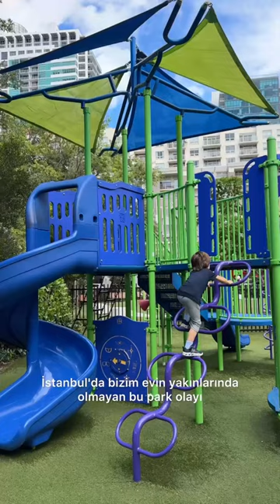Miami Macerası 4 ⎮ HealthyFoodBreak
Buralarda 1 gün nasıl geçiyor merak edenler için…
Genelde evdeyiz, evde yiyoruz çoğu öğünü. Her gün yürüyüşe ve parka çıkıyoruz. Araba olmadan böyle hop diye evden çıkabilme konforunu ben çok sevdim; bu şu an İstanbul’da oturduğumuz bölgede sahip olmadığımız bir lüks. Ama tam da ihtiyacımız olan şeymiş. Bana biraz Bağdat Caddesi’ndeki hayatı anımsattı, ama daha tropik ve az insanlı ve az arabalı versiyonu. Yani tam ideal 👌🏻

Haftada 1-2 kez etraftaki restoranları keşfediyoruz, daha sık yaptığımız ise kafelere uğrayıp bir şeyler içmek. Yürüyüşler bazen çevre bölgelere olabiliyor, meşhur Design District buraya sadece 5 dakika uzaklıkta. Açıkhavada içacıcı bir lük mağaza alışveriş merkezi gibi hayal edebilirsiniz, vitrinlere bakmak bile çok keyifli. Bizim etrafımızda Target ve HomeGoods gibi dev alışveriş dükkanları var, her yürüyüş oralarda sonlanıyor. Oldukça uygun fiyatlı yerler ama yani damlaya damlaya göl oluyor ve bşr de tabi valiz gerçeği de var dönüşte taşımamız gereken.

Arabayla gitmemiz sahil, müze gibi eğlenceler ekliyorum tabi rutinlere; ama onları vakit kalırsa başka vloglara sakladım.

Bu Miami’de 4. uzun süre kalışım; ama en çok bu bölgede rahat ettim öyle diyim. Daha önce Downtown bölgesinde ve SouthBeach sahil bölgelerinde kalmıştık.

Her şey bir yana, Atlas’la ve annemle 7/24 geçen bu mola bana çok iyi geldi. Onlarca huzurlu anımız oldu. Ne kadar gelmek istemediğimi hatırlarsınız ama şimdi iyi ki gelmişim diyorum, günlük koşturma ve günlük standart düzenden uzaklaşmak bana çok iyi geldi ♥️

Bedeninize ve doğaya saygılı bi’ mola aldığınız ve benimle olduğunuz için teşekkürler 💘
Sezin.